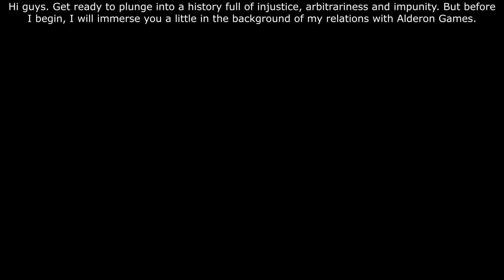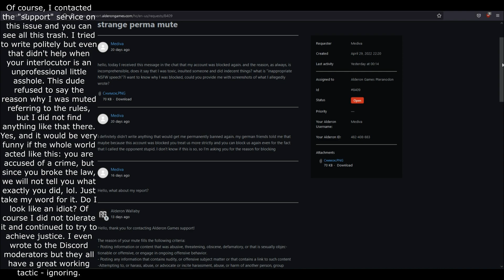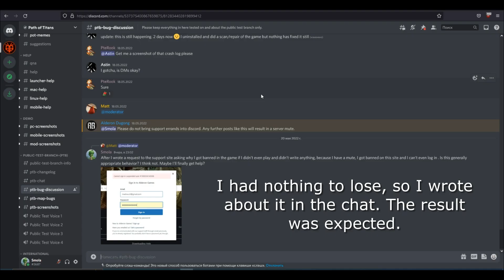BAN for no reason! Why you shouldn't play Path of Titans?